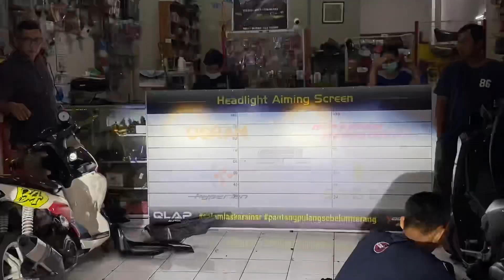kijangkapsul Menolak Rabun! Upgrade Projector Hyperion🔥